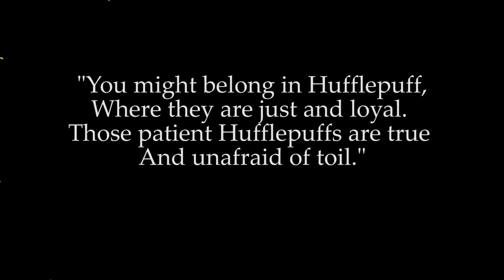Hufflepuff House Pride Day: Stand Tall, Badgers!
Happy Hufflepuff House Pride Day to all our badgers!